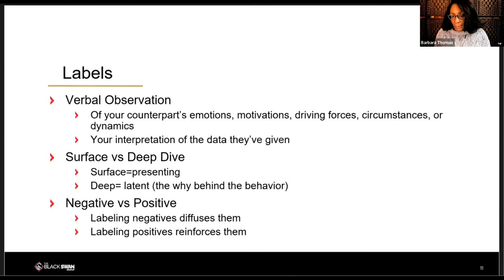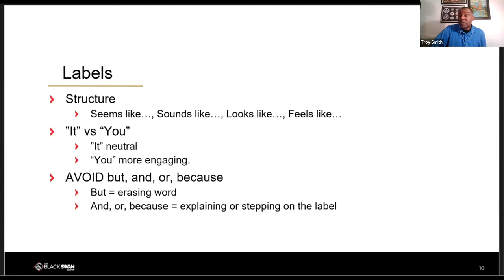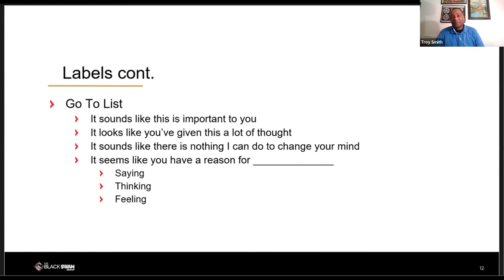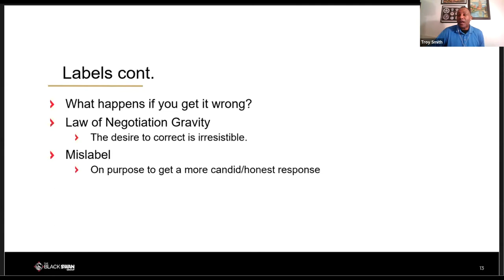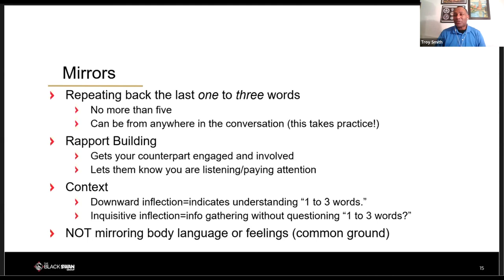Using Labels & Mislabels To Discover What's At Stake For Your Counterpart | Troy Smith